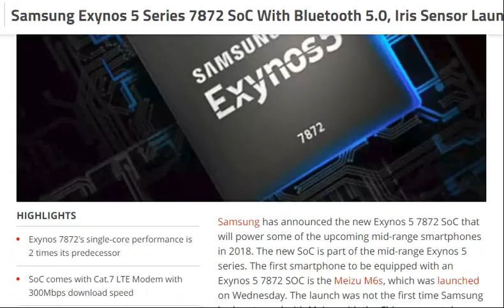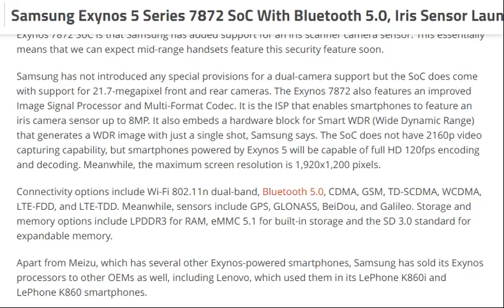tech news:Samsung Exynos 5 Series 7872 SoC With Bluetooth 5.0, Iris Sensor Launched